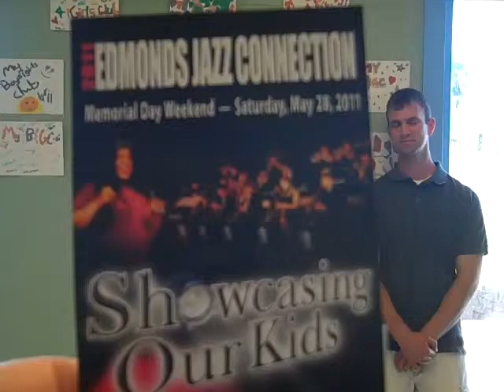Day 250 of 365 Things To Do In Edmonds, WA - Edmonds Jazz Connection (Memorial Day Weekend)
.EDMONDS JAZZ CONNECTION
Presented By Rotary Club of Edmonds Daybreakers

Memorial Day Weekend - Saturday  10:00 AM to 8:00 PM

More than a festival, a Connection, bringing together youth and students, renowned professional musicians, the arts community, music educators and the citizens of the Edmonds and the greater Seattle area who love great music... all in celebration of this uniquely American art form - Jazz!

This event benefits student musicians and net proceeds from the event support the youth-oriented charitable programs provided by the Rotary Club of Edmonds Daybreakers, a 501(c)3 corporation that include music scholarships for college bound students.

For more infromation visit Jazz Connection